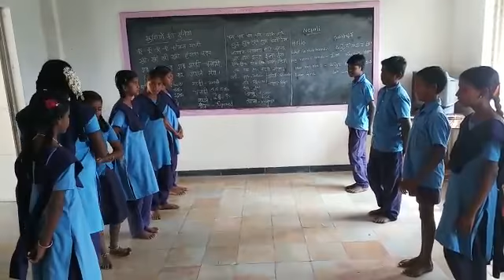EKBHARAT sreatbharath lo Nepali mpus gaddamvaripalli chowdepalli mandal chittoor district ap st,